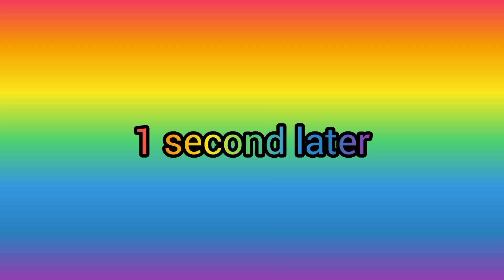we are playing roblox Berry's prison|part 1|Kittyz content